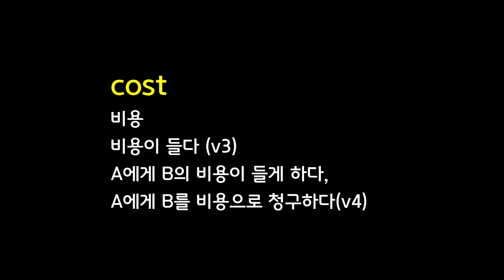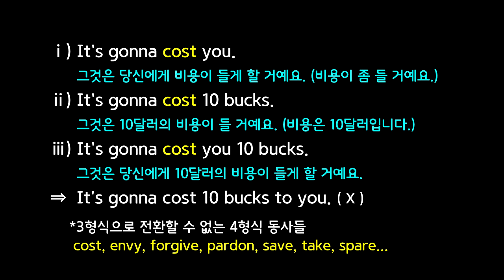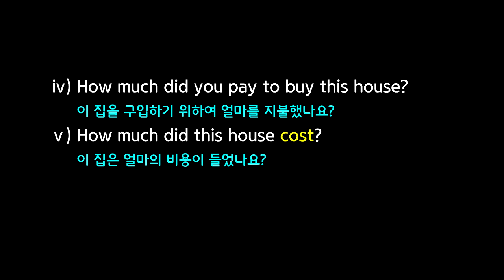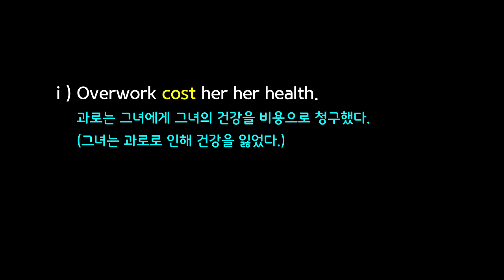4형식 동사 cost의 진짜 의미는?